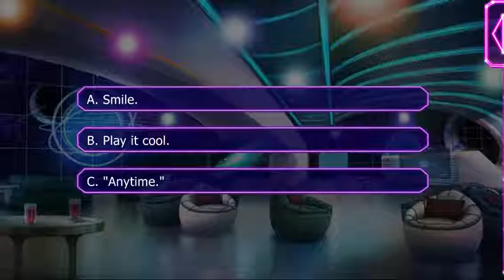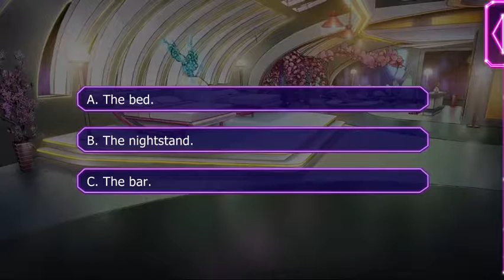Lovestruck: Starship Promise - Nav Hexan S1E9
Nav Season 1:

As one of the galaxy's top private investigators, you've been hired to track down a ruthless mobster from a powerful crime ring. Your plans are off to a great star1 until you come blaster to blaster with Nav Hexan, the roguish bounty hunter whose rowdy antics and effortless charm you can't stand... and who you already locked lips with last Sweetheart's Day. As you both pursue the mark, will your heated rivalry compromise the mission or ignite an even deeper passion?